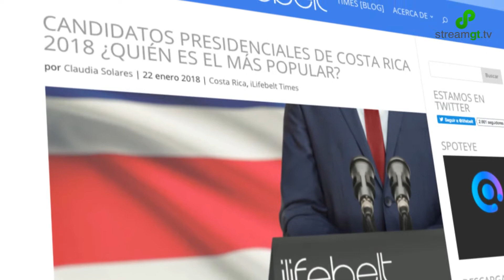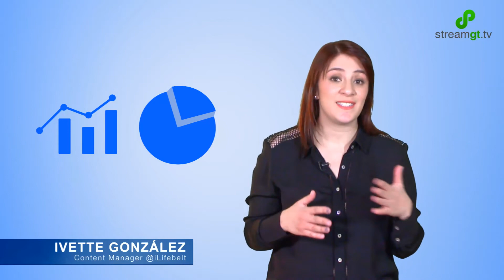Elecciones Costa Rica 2018: Las estrategias de Facebook exitosas.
Estas son algunas de las estrategias de Facebook de los candidatos en las elecciones presidenciales de Costa Rica en 2018.

El uso de formatos de contenido innovadores, como el video en vivo, la disciplina de contestar los mensajes en Facebook y Messenger, y compartir contenido respaldado por datos, son algunos de los factores que han hecho que el Marketing Político en Redes Sociales esté funcionando para estos candidatos.